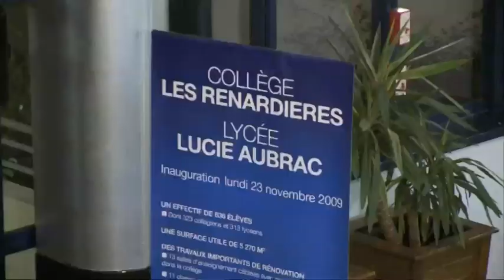Rama Yade Hauts de seine.mov